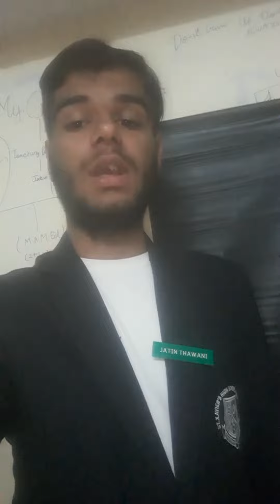AGAAZ 1 MERI AWAZ